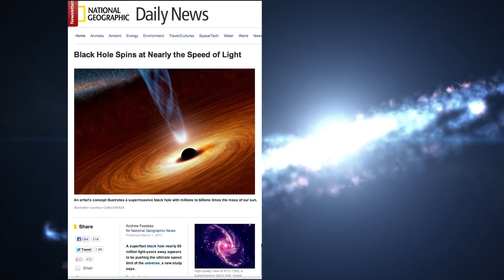Nassim Haramein on Black Holes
Nassim Haramein elaborates on his theory of black holes which shows that they are not the "gigantic cosmic vacuum cleaners" we were all taught in school, rather a dynamic in spacetime itself that both absorbs and radiates, what he calls a "Black Whole".

Learn more in an epic online course on unified physics & the universe w/ Nassim Haramein, the Resonance Science Foundation's international faculty and participants 80+ countries: The Resonance Academy